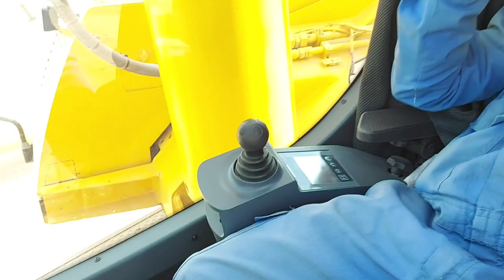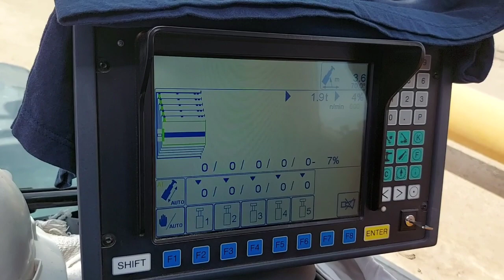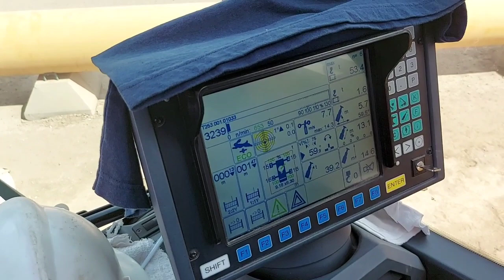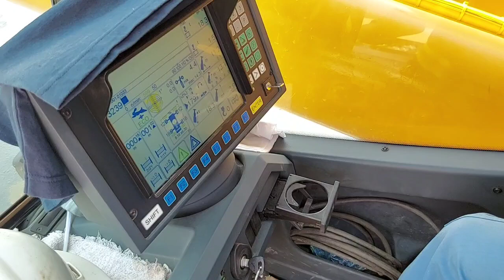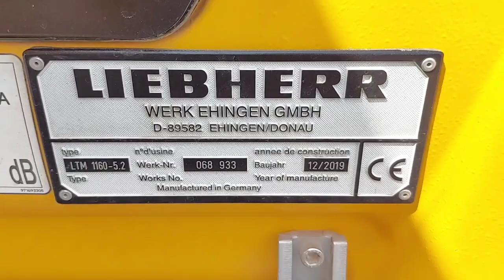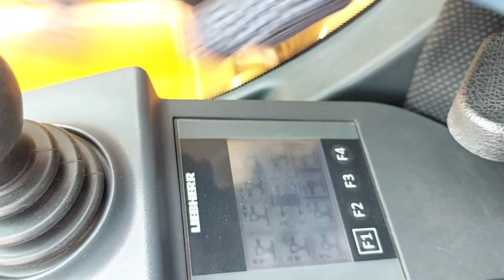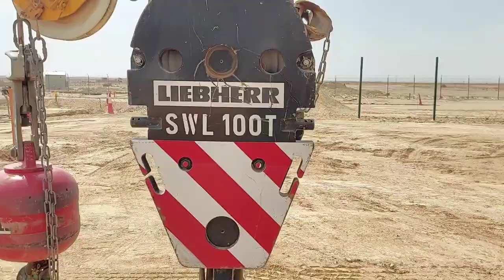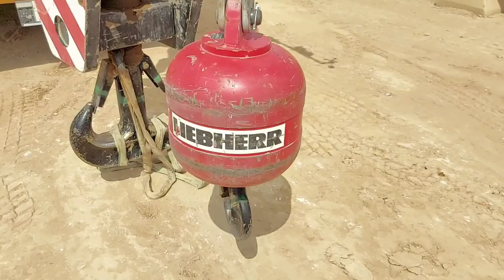how to operate lieberr LTM1160-5-2